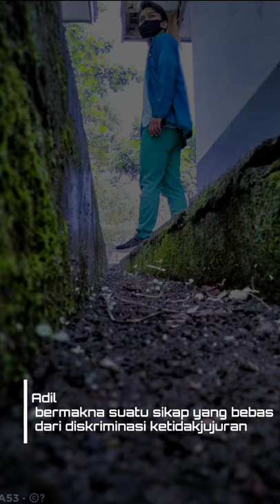29 Mei 2021